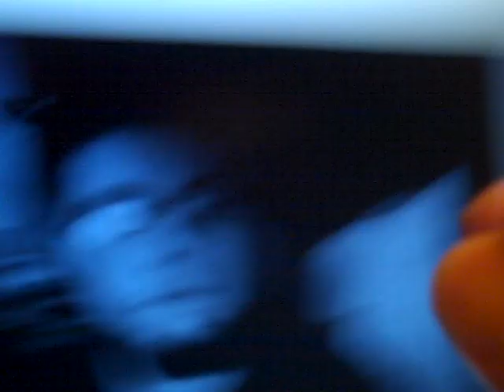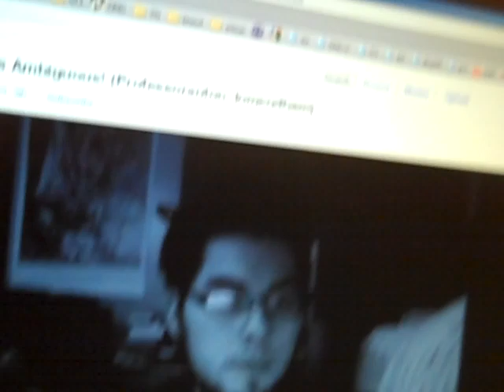tranquil87: Deliberate Distortion for DumbAsses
Books:
Better Never to Have Been: The Harm of Coming into Existence by David Benatar
Confessions of an Antinatalist by Jim Crawford
(Let me know when you've finished reading those two so that I can send you the following...)
The Conspiracy Against the Human Race by Thomas Ligotti
The Trouble With Being Born by E. M. Cioran
On The Suffering of the World by Arthur Schopenhauer
Every Cradle is a Grave - Sarah Perry (Release Date: July 2012)